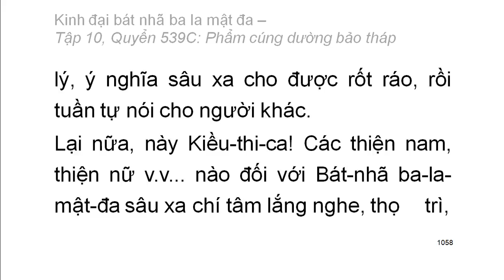Quyển .../600: Kinh đại bát nhã ba la mật đa (tiếp)